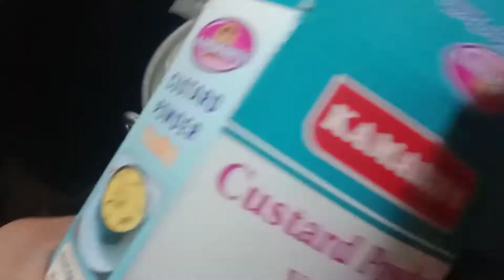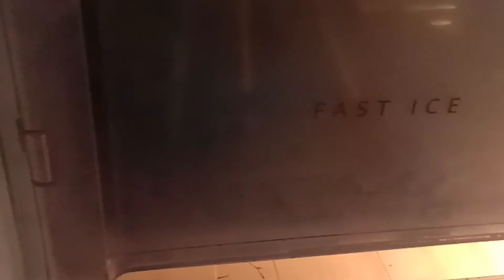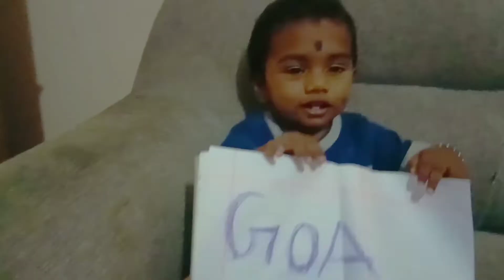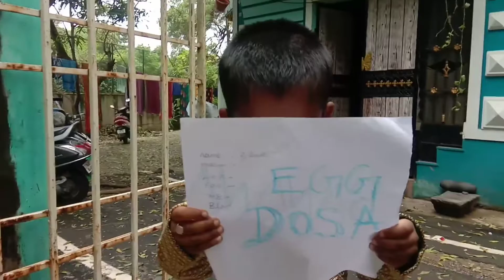Custard Fruit salad in tamil || 5mins super custard fruit salad with kutties kalatta in tamil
custard fruit salad in tamil

In this video how to prepare custard fruit salad within 5mins take 1/2 boiled milk then take another one bowl add 2 spoon custard powder add some amount of milk then mixed well when we get the paste consistency stop that then add this paste in to boiled milk add it slowly leave for 2min it has to cook well then off the stove cool it then add the chopped fruits like apple,banana,grapes and pommagranet thats if you need cooling fruid salad put it the freezer then take it out now custard fruit salad ready we can serve it